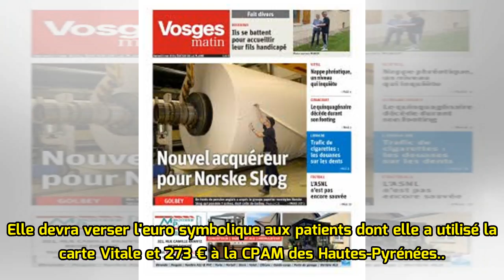Une infirmière condamnée pour avoir falsifié 195 ordonnances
Dépendante aux médicaments, une infirmière de Lannemazan (Hautes-Pyrénées) a falsifié près de 200 ordonnances pour obtenir ses produits, raconte La Dépêche du Midi. Entre 2015 et 2017, ce sont exactement 195 ordonnances qui ont été falsifiées et des cartes Vitales ont aussi été dérobées à des patien...